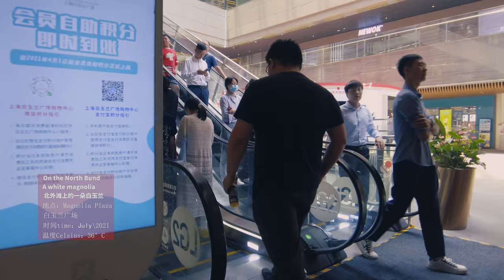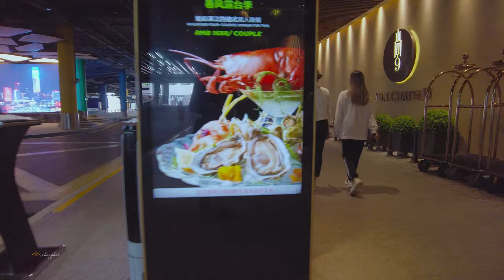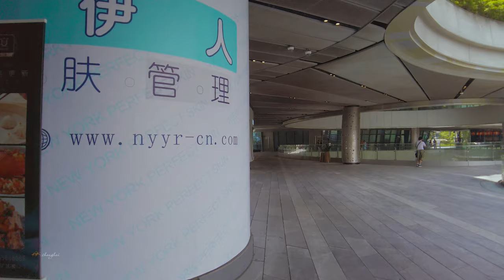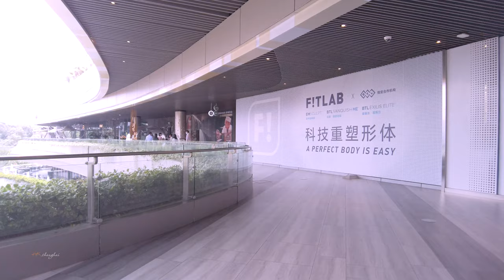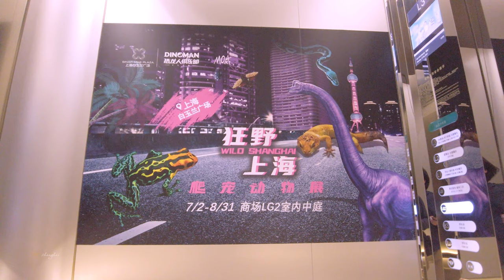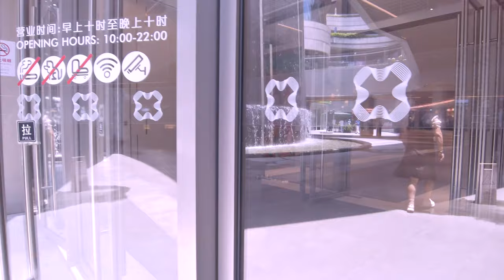China streets A holy flower in the North Bund: White Magnolia Square 白玉兰广场 \上海の街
White Magnolia is the city flower of Shanghai, and the WhiteMagnoliaSquare on the NorthBund is this holy flower. The tallest building of the Magnolia Plaza complex is currently the tallest building in Puxi, Shanghai. The second basement floor is a commercial and the third ground floor is a mixture of commercial and office. The Magnolia Plaza is located on the North Bund, with an excellent location and a panoramic view of Lujiazui on the opposite side. .
We are walking in the commercial area of ​​Magnolia Square today.